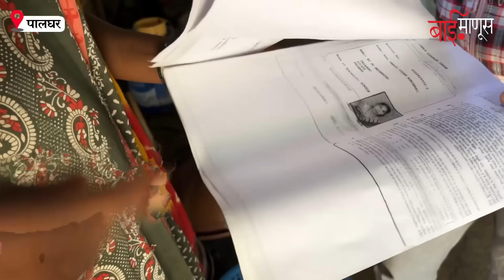4 वर्षे तुरुंगात राहून भारतात परतलेल्या मच्छीमारांच्या व्यथा | Pakistan Return | Palghar | Baimanus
ही गोष्ट आहे तब्बल साडेतीन वर्षे पाकिस्तानात तुरुंगवास भोगून परतलेल्या पाच गरीब आदिवासी मजुरांची.
पालघर, डहाणू, जव्हार, तलासरी या भागातील शेकडो आदिवासी मजूर मच्छिमारी करण्यासाठी गुजरातमध्ये असणाऱ्या वेगवेगळ्या बंदरांवर जातात. तिथे गुजराती मालकांच्या बोटींवर बारा बारा तास काम करून, कित्येक दिवस समुद्रातच राहून काही पैसे कमावतात आणि त्यातूनच दर महिन्याला काही पैसे पाठवून गावाकडे राहणाऱ्या त्यांच्या कुटुंबाचं पोट भरण्याचा प्रयत्न करतात.

Report : Ashay Yedge, Team BaiManus
Shoot / Edit / Voice Over : Rushikesh More, Team BaiManus
Produced by BaiManus Media House

Pakistan Return | 4 वर्षे तुरुंगात राहून भारतात परतलेल्या मच्छीमारांच्या व्यथा | Palghar | Baimanus